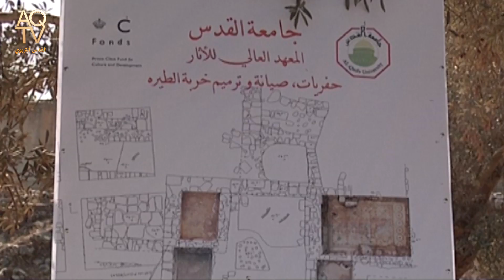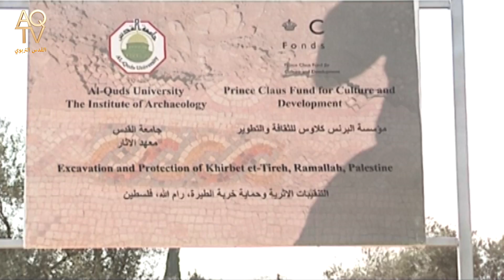خربة غلما الاثرية الطيرة رام الله HD